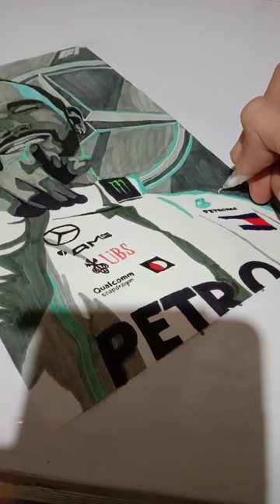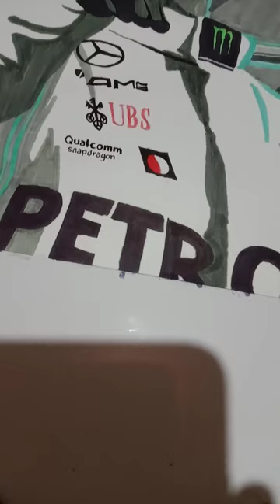Drawing Lewis Hamilton using Alcohol Markers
Materials Used:

Touch Coco Alcohol Markers
Highlighter (white pen)
Ordinary Paper (office/school)

🎵 Track Info:

Title: Reverie by Nomyn
Genre and Mood: Cinematic · Calm